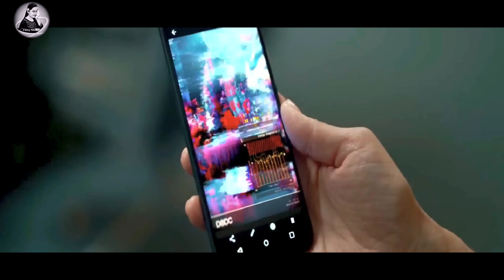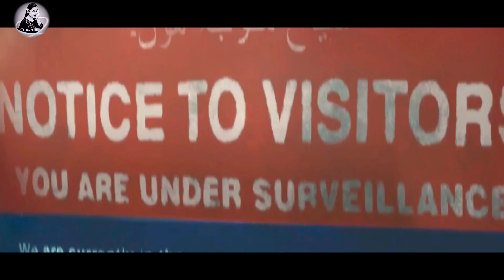Ms Marvel 2022 Movie Explained | Filmy Nari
This plot is about a charming young woman 'Kamala Khan' who adores the Avengers, particularly the super hero woman 'Captain Marvel'. She also has a hard time fitting in with her family and school. She regularly fantasises about her favourite superhero 'Captain Marvel'. She later gains moderately differentiated superpowers from an ancient bangle / Bracelet that her ancestor sends. She practises handling challenging situations and superhuman abilities and gains control over them.

 globalfilmindustry